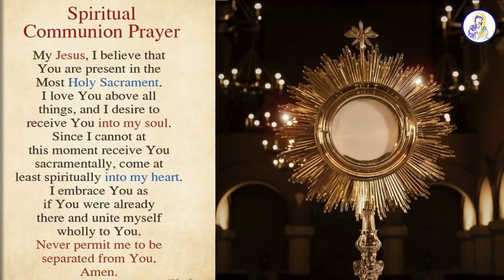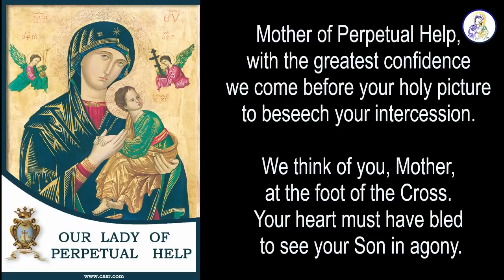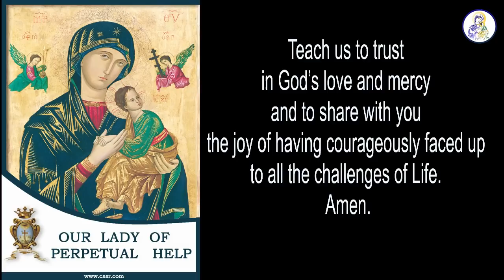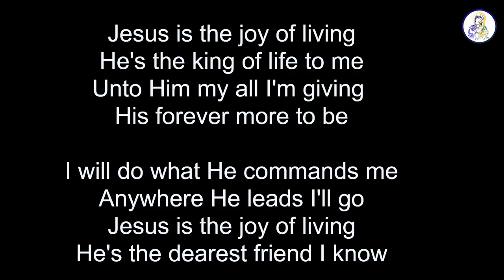Catholic Mass Today, Monday, 14 February 2022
Memorial of Saints Cyril and Methodius

Redemptorists
Chembur, Mumbai